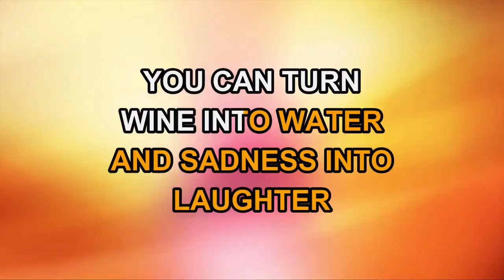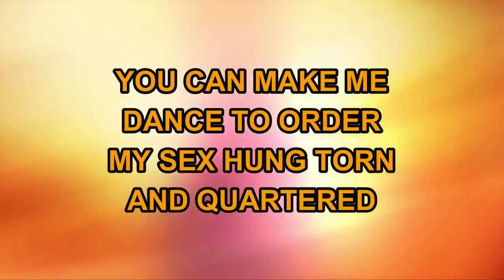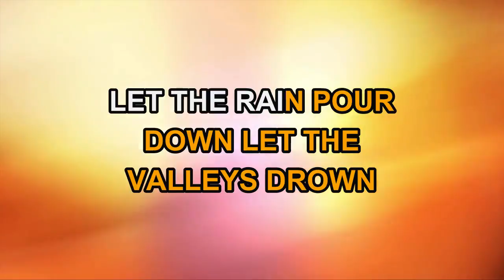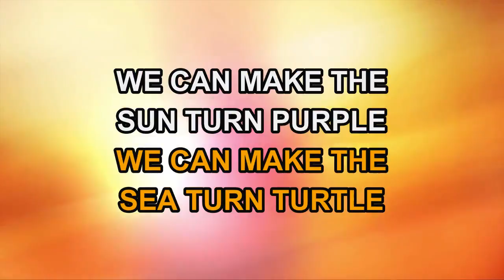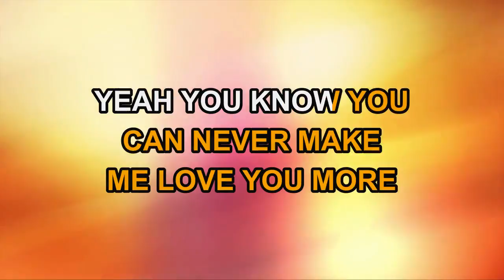Sunscreem - Love U More (Karaoke)